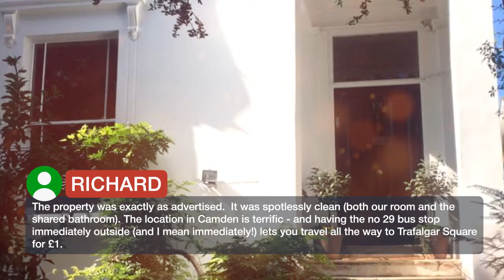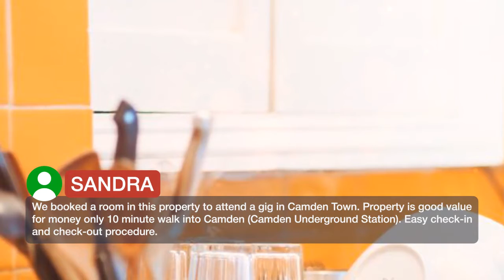Central Victorian House | Reviews real guests Hotels in London, Great Britain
One of our best sellers in London! Offering a barbecue and terrace, Central Victorian House is located in the Camden district in London. Camden Market is 701 m away, while Camden Town Tube station can be reached in an 11-minute walk. Free WiFi is provided throughout the property. Some units include a terrace and/or patio. Some units also have a kitchen, fitted with an oven. King's Cross Theater is 0.9 mi from Central Victorian House, while London Zoo is 1 mi from the property. Regent's Park is 1.2 mi from the property. It is a 26-minute walk to King's Cross St. Pancras Underground station, while Euston rail station is 29-minutes' walk away. There is a bus stop outside the property. The nearest airport is London City Airport, 8.7 mi from the property. Camden is a great choice for travelers interested in theater, shopping and sightseeing.